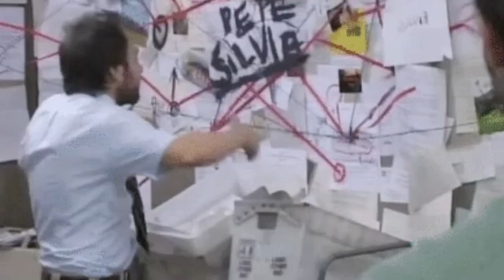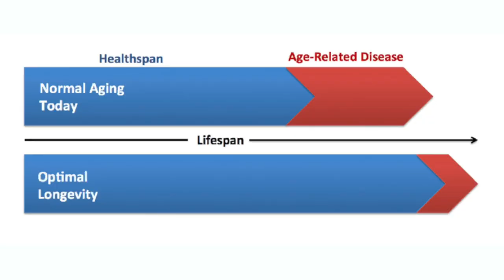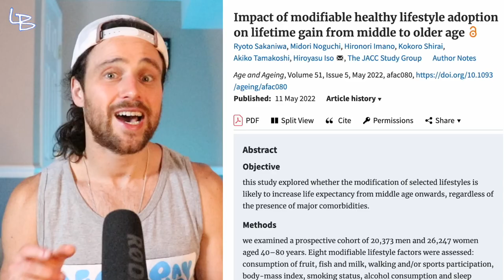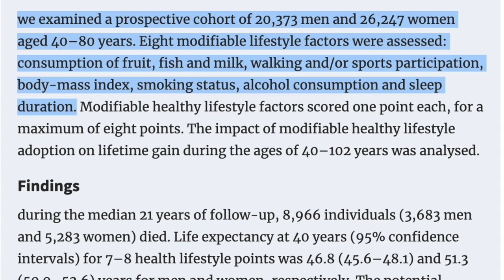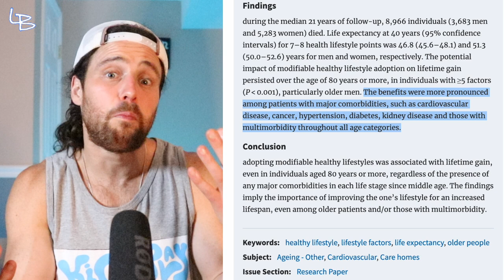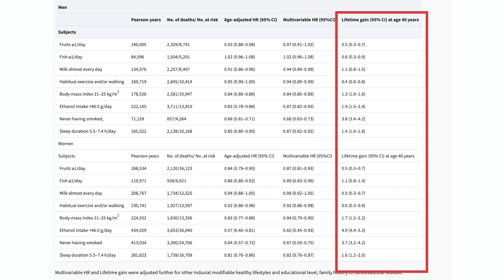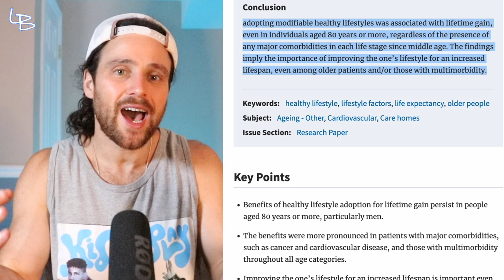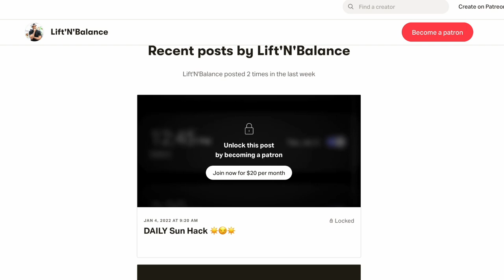Boost HEALTHSPAN, LIFESPAN & LONGEVITY By OWNING YOUR HEALTH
New Data Suggest Simple Ways to improve HEALTHSPAN, LIFESPAN & LONGEVITY

Chapters:
0:00 Intro
4:02 New Data
6:08 What Happened
8:04 Owning it

🗣💬  What has Been YOUR MOST Impactful Healthy Habit over the Last 6-Months?

SHOW LINKS!

WHAT ELSE???